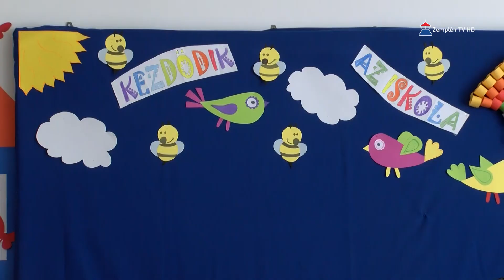Az Árpád-házi Szent Margit Általános Iskolában is becsengettek